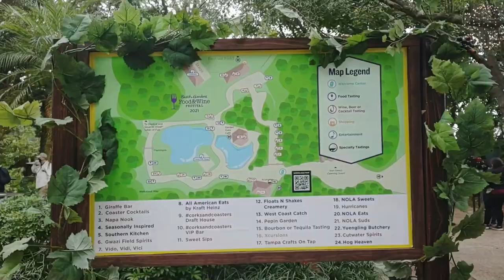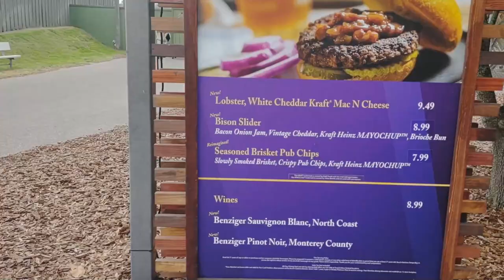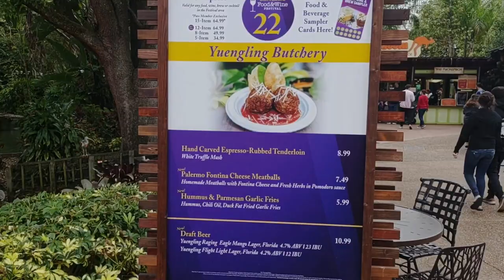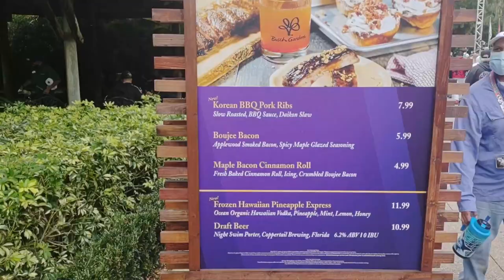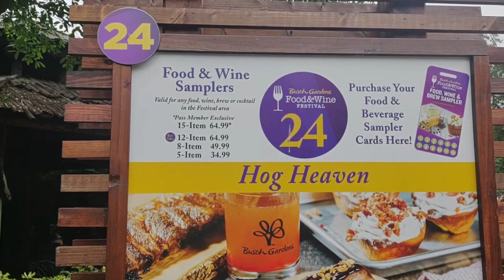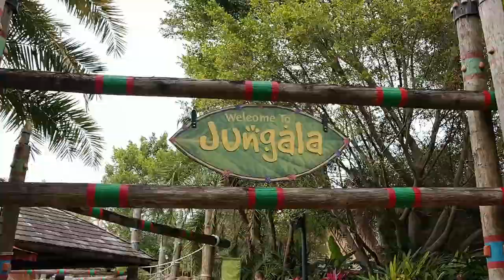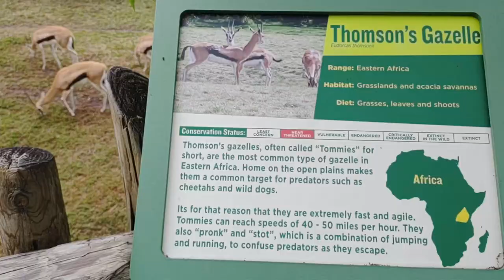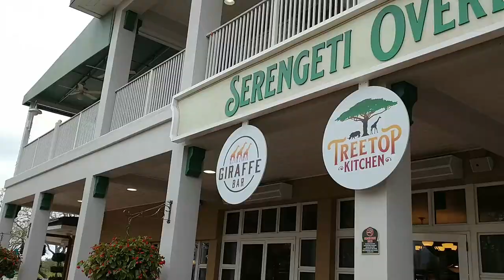Busch Gardens Tampa Food and Wine | Giraffe Bar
Today we explore Busch Gardens Tampa Bay Food and Wine festival and their brand new Giraffe Bar at Serengeti Overlook.

We greatly enjoyed our day out at Busch Gardens Tampa. The sky was slightly overcast and the temps were cold, but it was an amazing day. Busch Gardens did not disappoint with their food and wine festival. There are several different food and beverage booths allowing for many tasting experiences. We highly recommend buying the sample lanyard. Not only will it allow you to try many different festival offerings, but it is also very cost efficient. Busch Gardens Food and Wine Festival also includes live music and entertainment. There were plenty of tables and chairs that were socially distanced.

At the new Giraffe Bar at the Serengeti Overlook, we tried both flights of beers. These were an excellent selection of craft beers. You can enjoy these while looking out over the Serengeti Plains. We were able to watch the giraffes, zebras, and antelopes. The Giraffe Bar is an amazing place to relax and step out of the hustle and bustle of the park.

Come join us for future adventures!! :)

             Natural Way